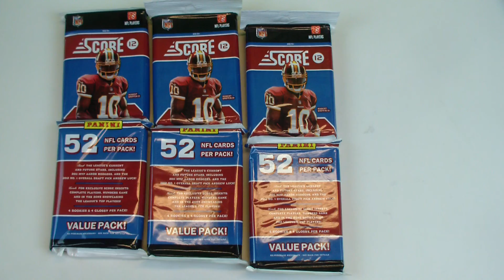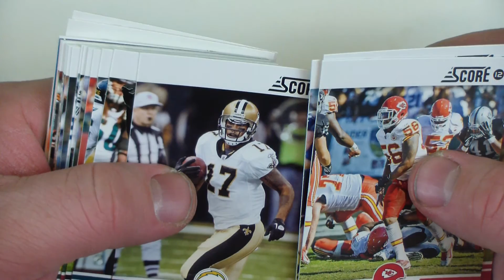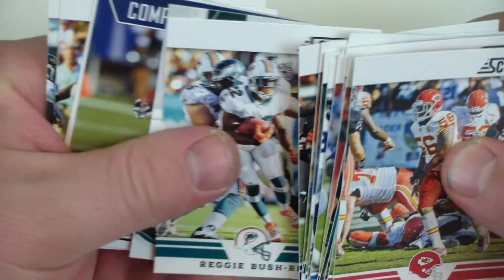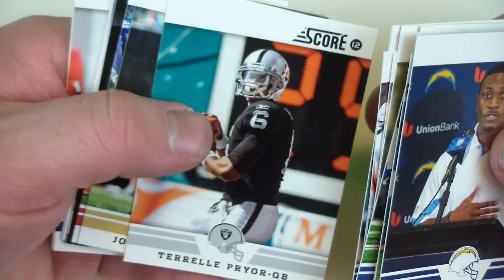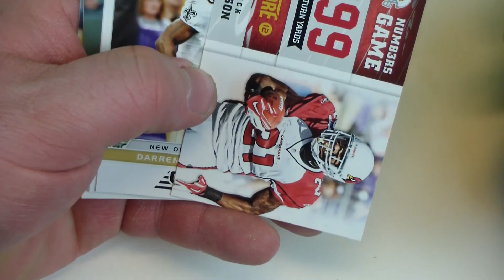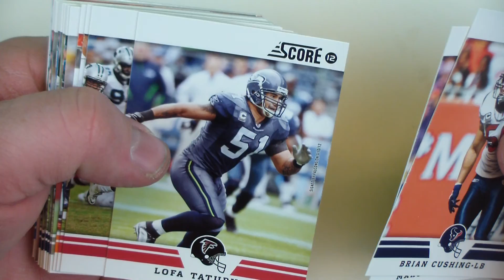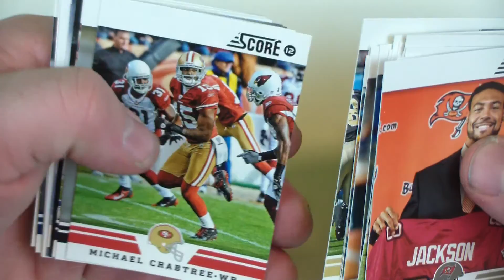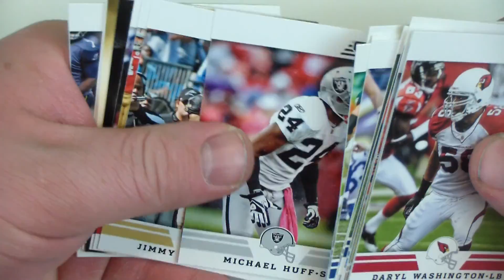2012 Score Football Rack Pack Break #03 (11/21/15)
Rack Pack Break #03 of 2012 Score Football by Panini